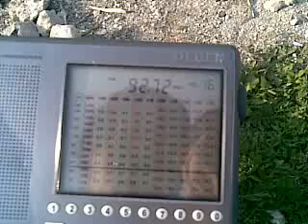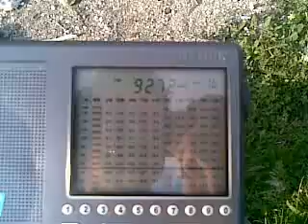14.05.2010 - Sporadic 92.8 CYP Radio Astra 92.8 FM Mount Olympos